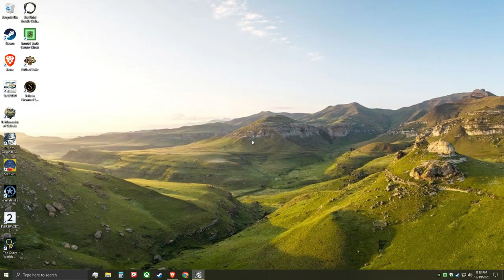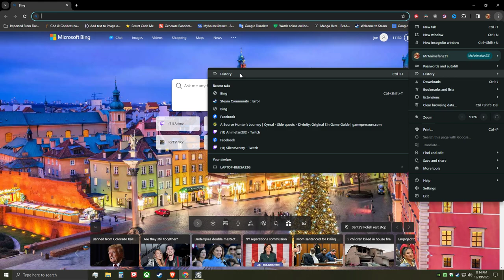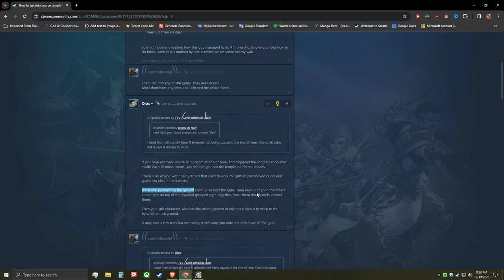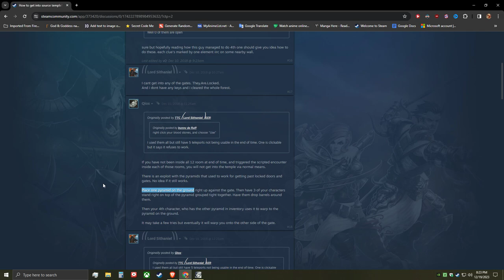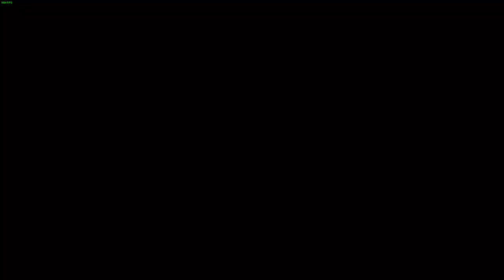LoneWolfLegendOfficial's Epic Journey in Divinity Original Sin 1